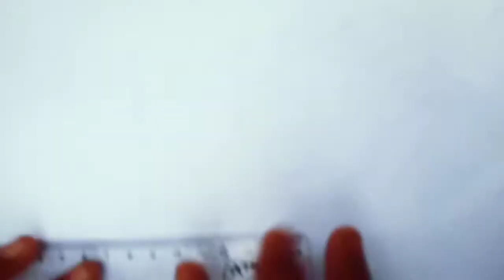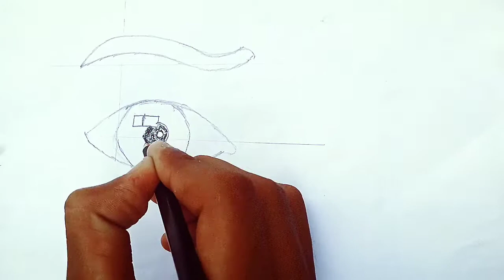How to draw an eye with teardrop for Beginners || EASY WAY TO DRAW A REALISTIC EYE